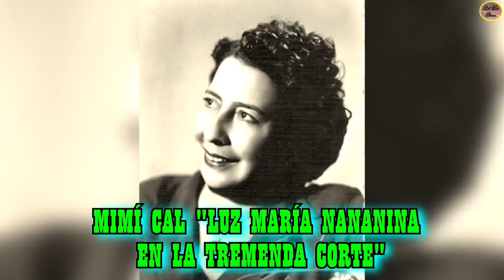QUÉ FUE DE...MIMÍ CAL, LUZ MARÍA NANANINA EN LA TREMENDA CORTE